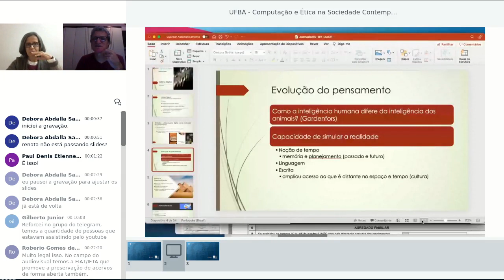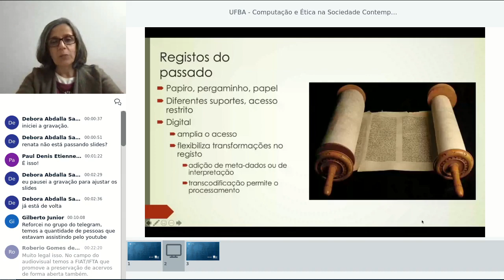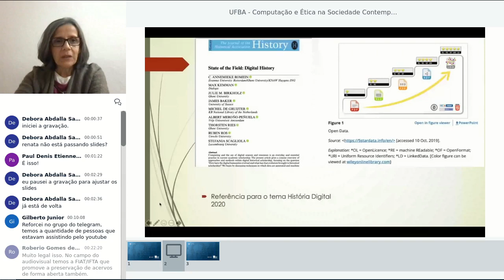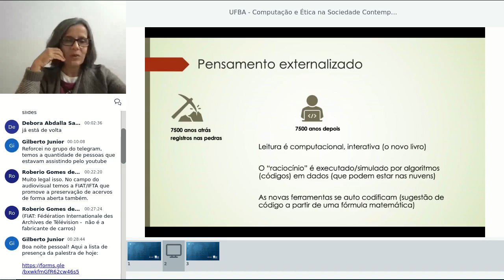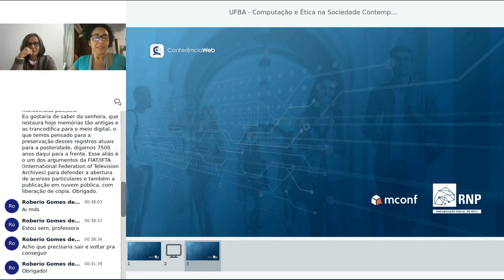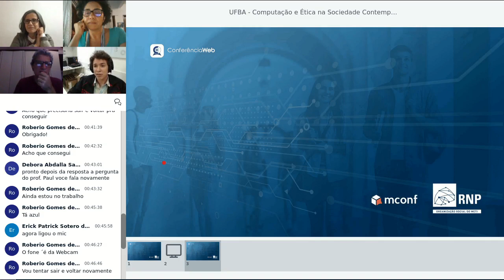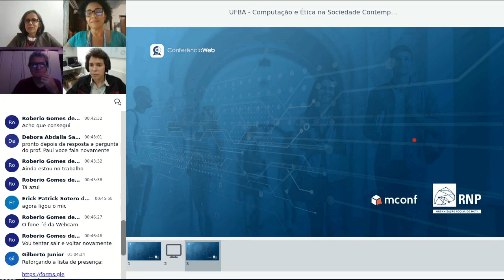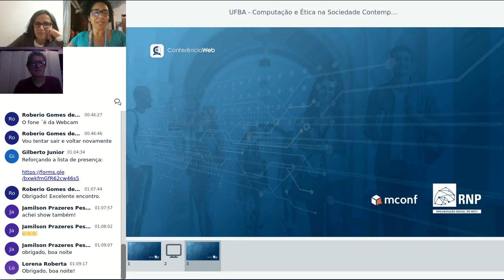História digital: Da transcodificação a resignificação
Nesta quarta-feira, 03/11, às 18h30, o Ciclo de Palestras Computação e Ética na Sociedade Contemporânea traz a palestra "História digital: da transcodificação à ressignificação", proferida pela palestrante Renata Vieira.

Renata Vieira possui título de PhD em Informática pela University of Edinburgh (1998). É atualmente Investigadora Principal Convidada do Centro de Interdisciplinar de História, Cultura e Sociedade (CIDEHUS) da Universidade de Évora em Portugal. Atua na área de inteligência computacional, com ênfase em processamento de linguagem natural e representação do conhecimento. Participou da criação da Comissão Especial de PLN da Sociedade Brasileira de Computação, sendo a primeira presidente dessa comissão de 2007 a 2009. Com bolsa de Pesquisador Visitante Sênior CAPES-Fulbright visitou a Universidade do Texas em Austin em 2007. Participou no comitê executivo da Association for Computational Linguistics de 2011 a 2013. É atualmente indicada pela SBC como Conferencista Sênior na área de Processamento de Linguagem Natural. Recebeu em 2018, 2019 e 2020 o mérito Google da América Latina.

Resumo da palestra:
Da oralidade ao registo simbólico físico, da argila ao papel, do volumen ao códex, do manuscrito à imprensa, do papel ao digital: em todas essas transformações são muitas as revoluções tecnológicas envolvidas. A revolução atual em tecnologias computacionais de tratamento de linguagem abre novas portas aos mais antigos registros de linguagem. Ao considerar o desenvolvimento de áreas como a inteligência artificial, o aprendizado de máquina, o processamento de linguagem natural, a web semântica, a realidade virtual e tantas outras, surge a pergunta: como serão os robôs historiadores do futuro?
Este trabalho traz um olhar sobre o passado e o futuro dos registos e das tecnologias, com um enfoque particular em alguns processos de tratamento de fontes históricas manuscritas e impressas. Abordamos as questões envolvidas nesses processos desde a sua digitalização, passando pela transcrição e por fim a extração de informação.